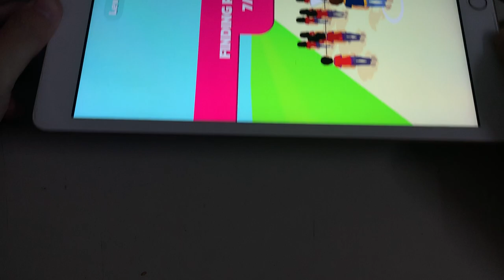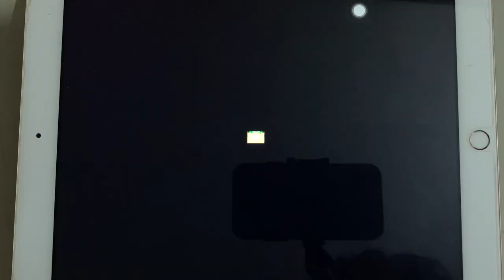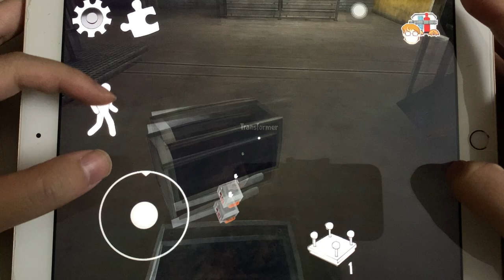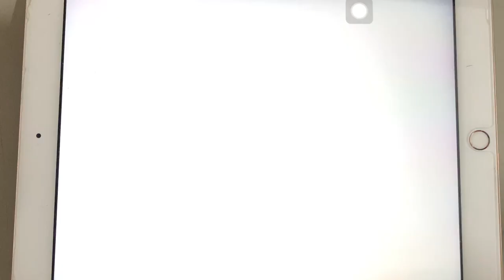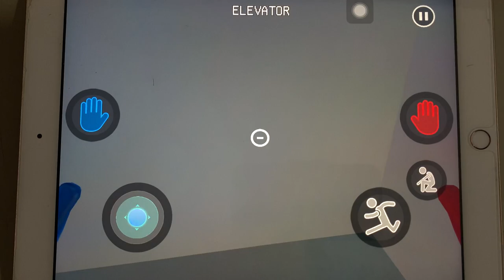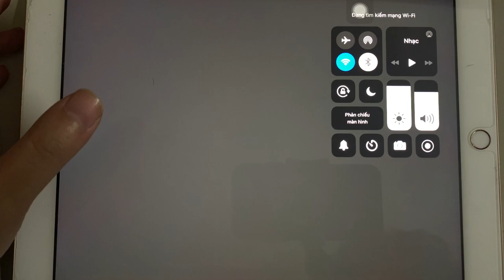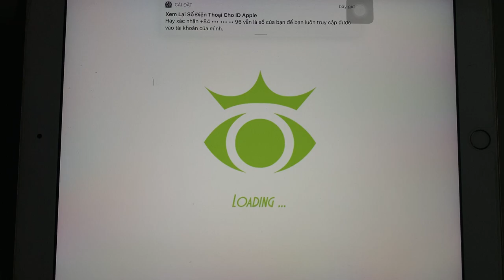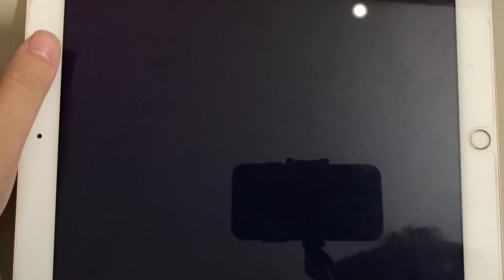K-Run 3D,Scary Imposter 3D,Ice Scream 6,GTA Vice City,FiveNights,Horror Brawl,Scary Teacher3D,Mr Dog